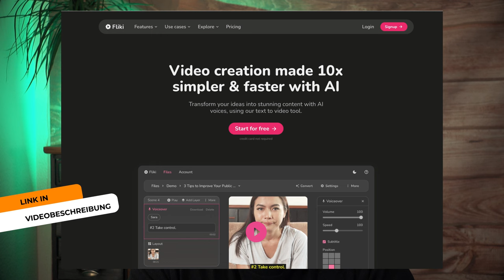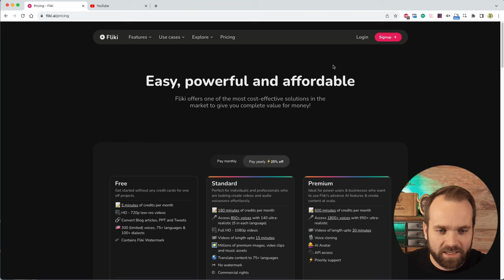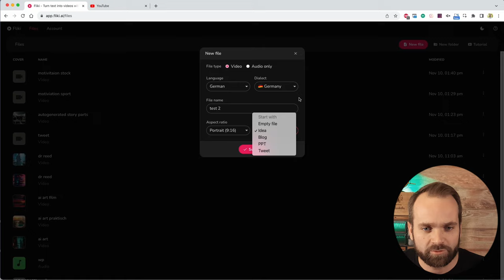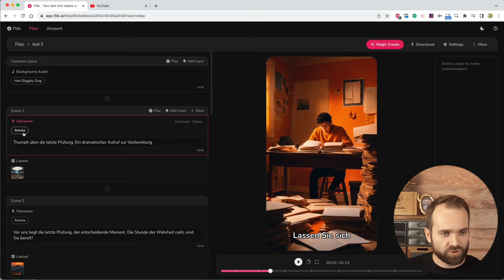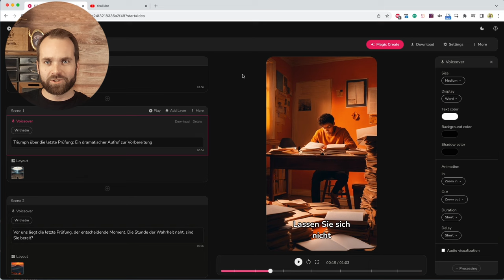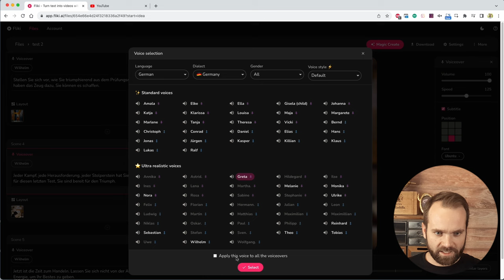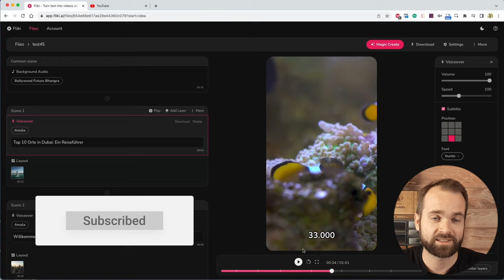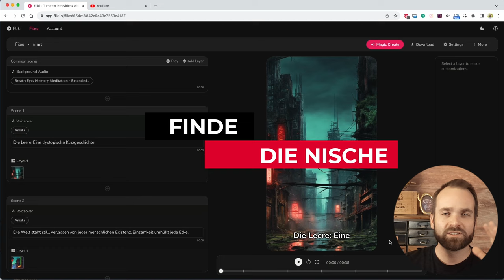YouTube Shorts & KI 🤑: Kanal auf Autopilot mit KI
👋 Moin! Youtube Shorts mit nur wenigen Klicks und der KI erstellen. Das funktioniert mit Fliki AI ziemlich gut. Und wie gut das funktioniert zeige ich dir in meinem Tutorial.

INHALT
00:00 Intro
00:58 Fliki Überblick
04:02 Youtube Short mit KI erstellen
13:35 Fazit
14:10 Youtube Shorts Beispiele von Fliki

Entdecke das Geheimnis hinter den viralen YouTube Shorts und wie KI-Technologie das Erstellen und Monetarisieren von Inhalten vereinfacht. Dieses Tutorial zeigt dir, wie du einen erfolgreichen YouTube Shorts Kanal mit Hilfe von künstlicher Intelligenz von Grund auf startest. Lerne, wie du mit KI-gestützten Tools mühelos ansprechende und profitable Shorts erstellst.

Bist du bereit, dein Einkommen mit YouTube Shorts zu steigern? Wir decken alle Grundlagen ab, von der Nutzung von Flicki für die Videoerstellung bis hin zu Tipps für die Videoanpassung, die Auswahl der richtigen Tools und Einstellungen, und die Verfeinerung deiner Inhalte mit professionellen Sprachoptionen. Wir führen dich durch verschiedene Möglichkeiten, KI für die Erstellung von Bildmaterial zu nutzen, zeigen dir, wie du Content für YouTube Shorts optimierst, und wie du die richtige Nische für deinen Kanal findest.

Wir zeigen auch, wie du vorhandene Inhalte wie Blogposts und Tweets in neue Videos umwandeln und so dein Content-Portfolio erweitern kannst. Darüber hinaus erfährst du, wie du die audiovisuelle Qualität deiner Inhalte steigern kannst, um die Zuschauerbindung zu erhöhen und deinen Kanal hervorzuheben.

Abschließend geben wir dir strategische Ratschläge, wie du mit deinen YouTube Shorts durch Startseitenplatzierungen und effektive Monetarisierungsstrategien maximale Sichtbarkeit erreichst. Mit den richtigen Methoden und einem Touch von Kreativität kannst du deinen Kanal zum nächsten Level führen.